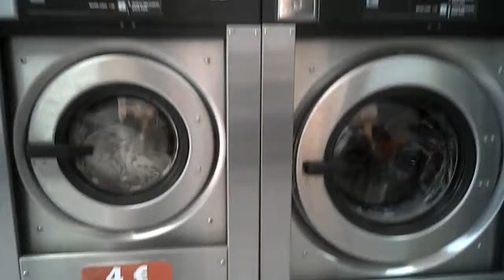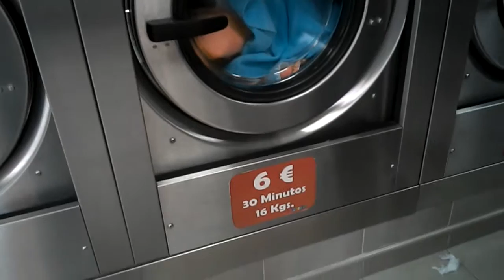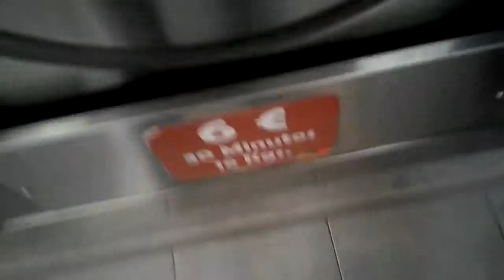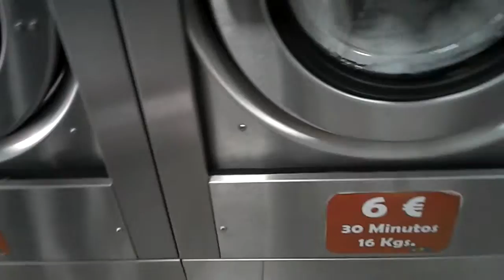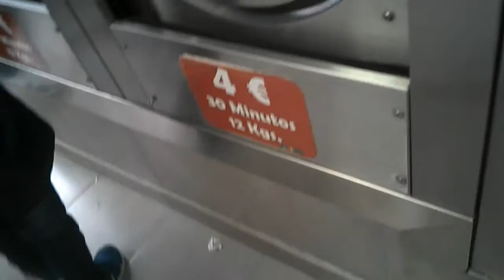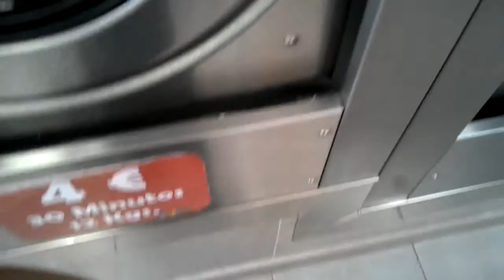Washtag Wasing Machine in My City (part 2 of 5)